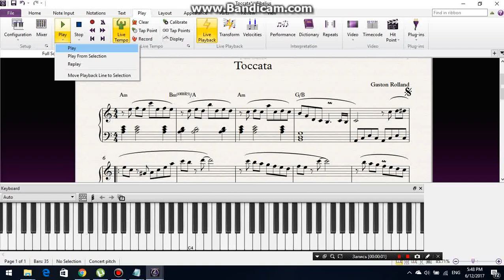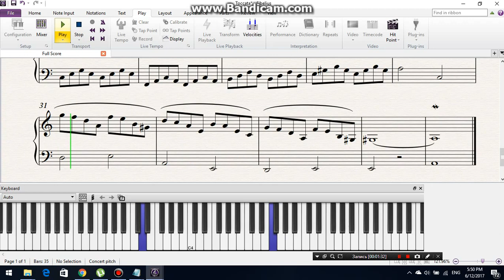P.MAURIAT-Toccata|piano music|нотыПесня|Сhords|Слушать|НаПианиноFolkSong|РазборАккордыКакИграть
P.MAURIAT-TOCCATA. П. Мориат Токката. |piano music|нотыПесня|Сhords|Слушать|НаПианиноFolkSong|РазборАккордыКакИграть